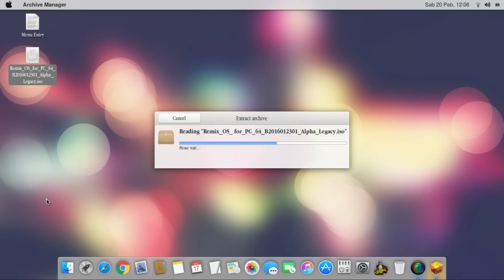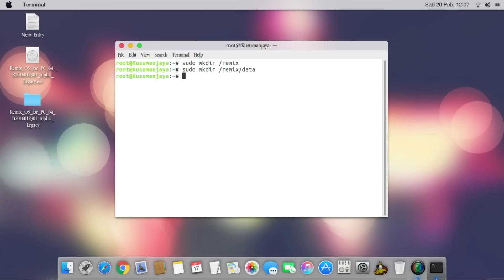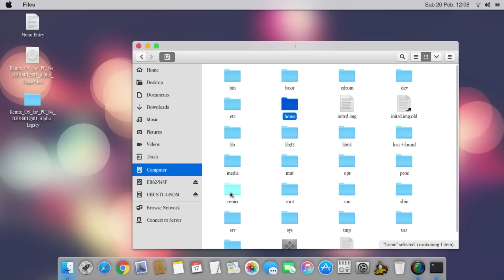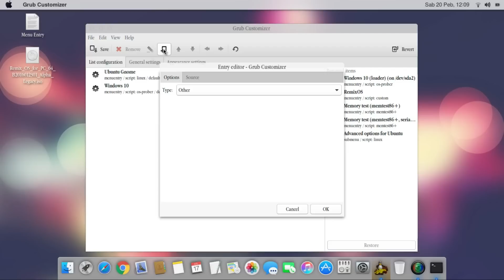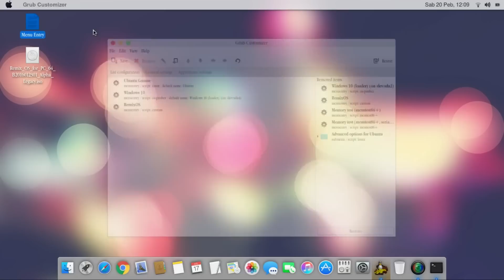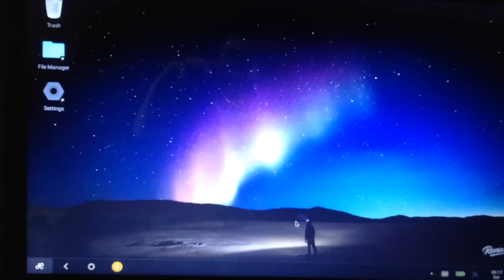How to Install Remix OS over UBUNTU (dual boot).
With this method, you don't have to make separate partition of your HDD. Remember, this only work for Ubuntu users.

Grub's Menu Entry:

insmod part_gpt
search --file --no-floppy --set=root /remix/system.sfs
linux /remix/kernel root=/dev/ram0 androidboot.hardware=remix_x86_64 androidboot.selinux=permissive CMDLINE
initrd /remix/initrd.img